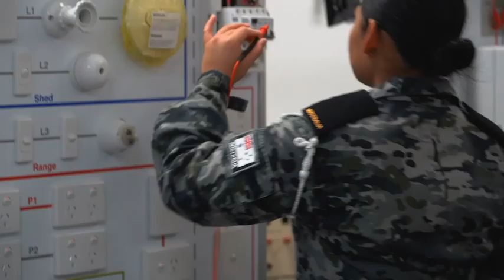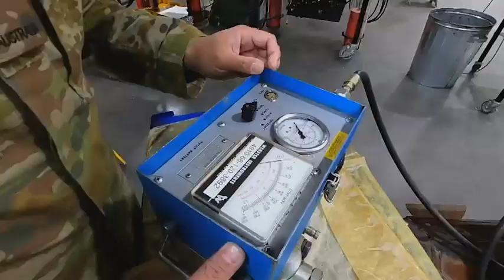Joint Technical Trades and Training Services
AusNavy is excited to implement a new technical training partnership with @AustralianArmyHQ and @Wodonga_TAFE, the Joint Technical Trades and Training Services (JTTTS).

The JTTTS offers more courses across widespread locations, allowing military personnel to receive flexible training and professional qualifications.